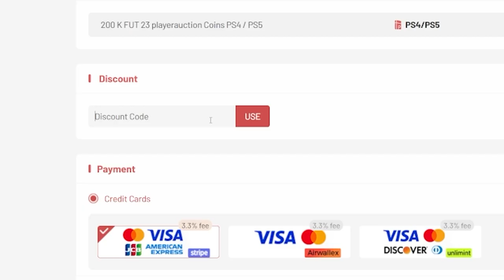OPENING NEW YEAR FOUNDATIONS PACKS! (ICON PACKED!) FIFA23 ULTIMATE TEAM